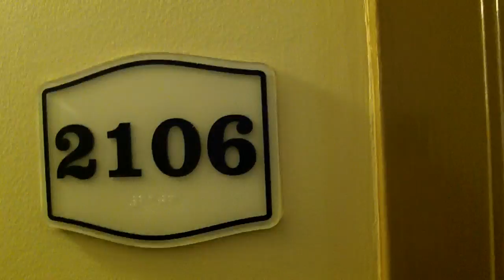Myrtle Beach room 2106 The Carribean Resort